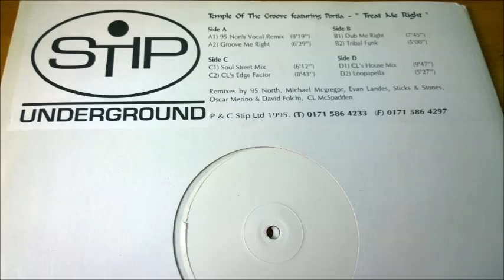Temple Of The Groove Featuring Portia - "Treat Me Right" (Soul Street Mix)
1995 - STIP Underground